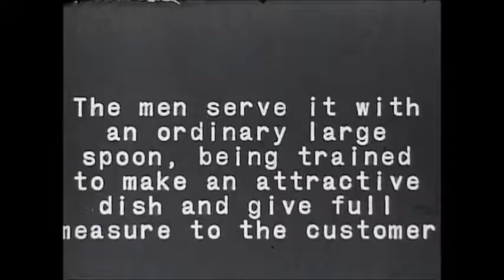Scooping a Perfect Dish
From the vaults of L.L. Bassett Jr., this is a clip from movies he made in the 1930's showing how they used to scoop and serve ice cream at his store in the Reading Terminal Market, Philadelphia